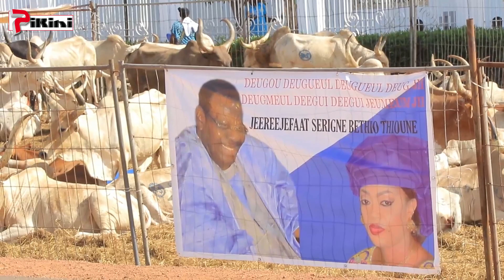Magal des Thiantacounes: La démonstration de forces de Sokhna Aïda